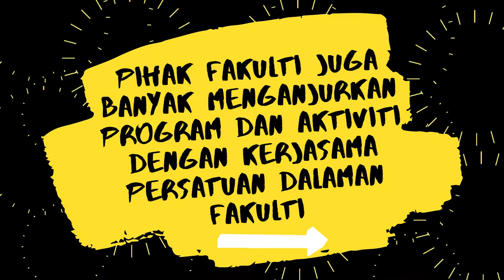Norhidayah Binti Musrin - IM244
KAMI FPM: 🎥 PERTANDINGAN VIDEO KREATIF